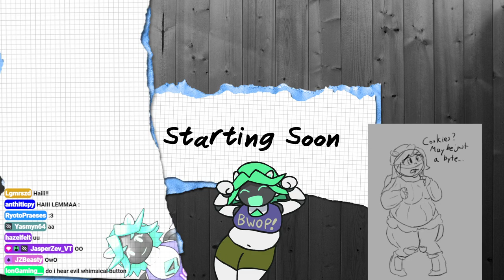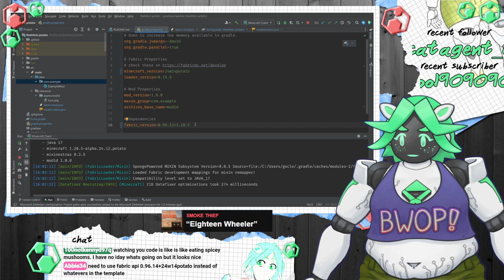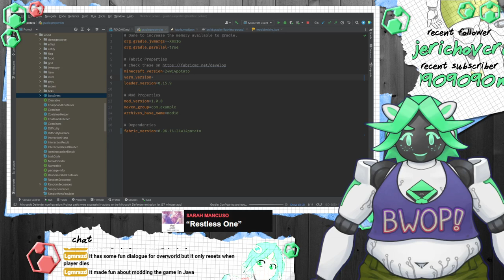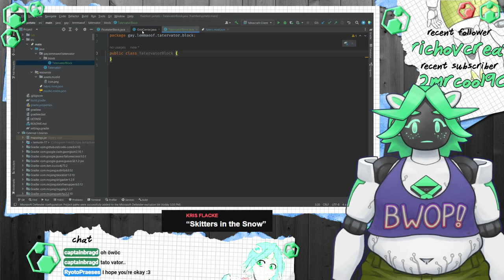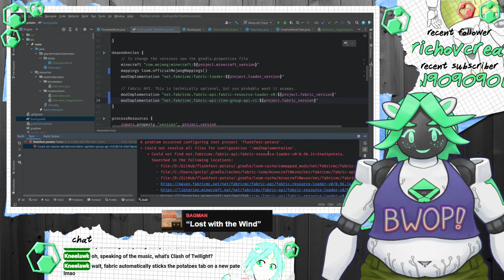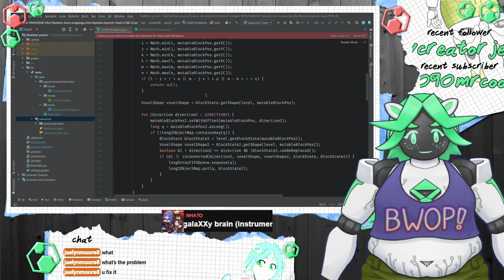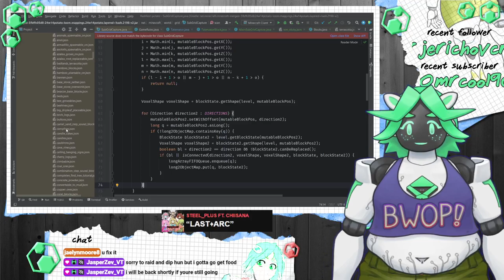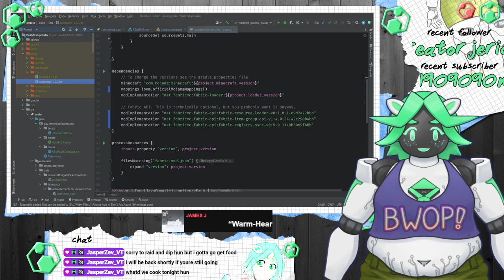[ENVTuber VOD] 4/1/23 April fools special! Vivid/Stasis and Minecraft modding!